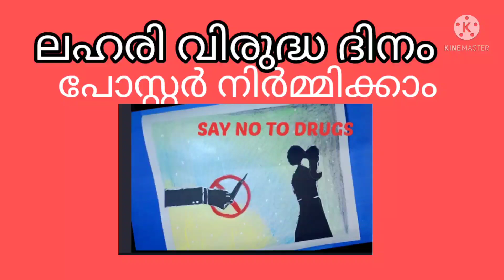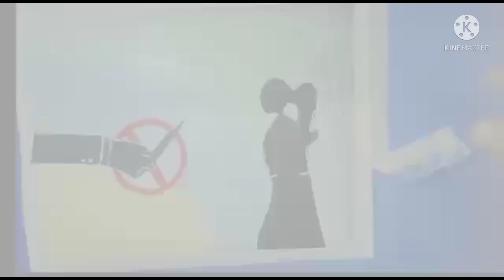കിടിലൻ പോസ്റ്റർ നിർമ്മിക്കാം